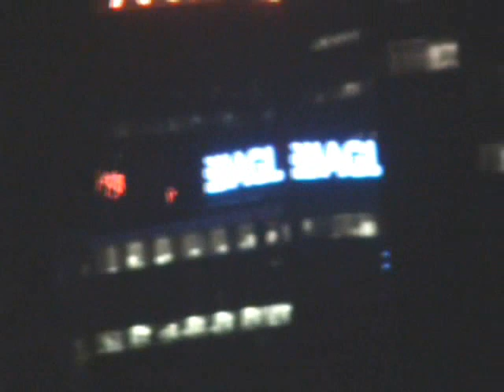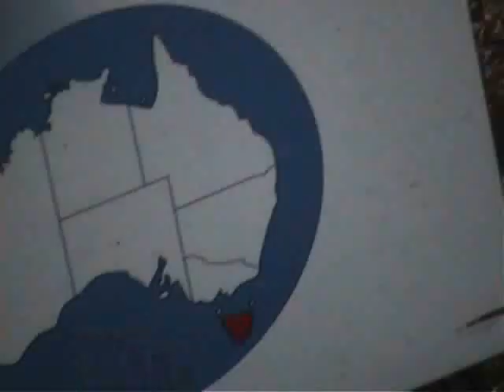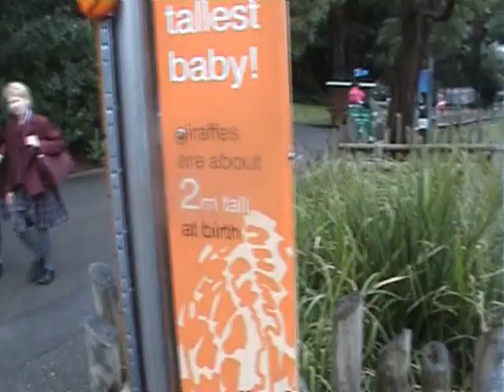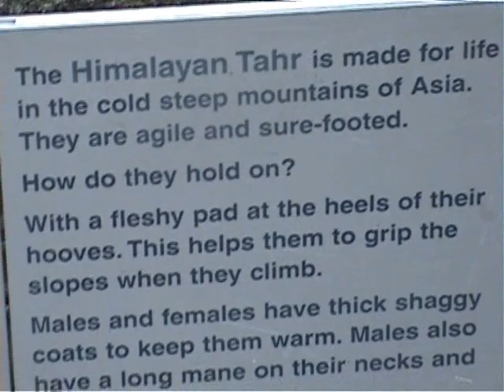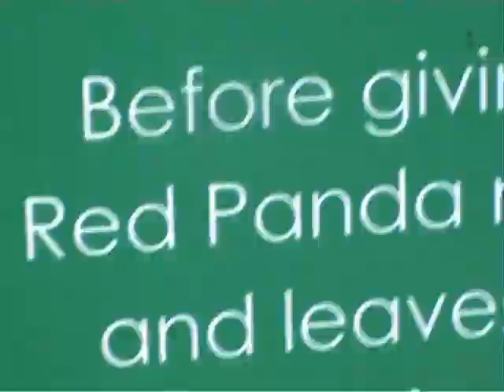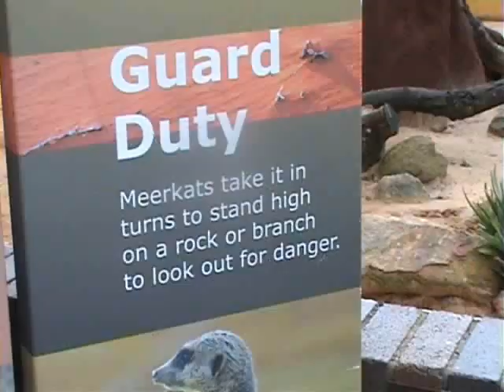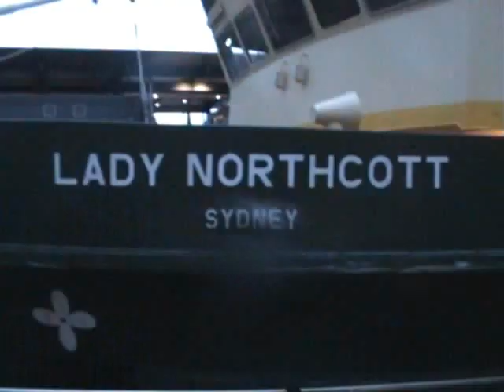Visit Australia 2007: Part 2